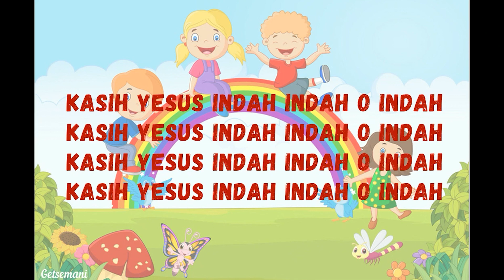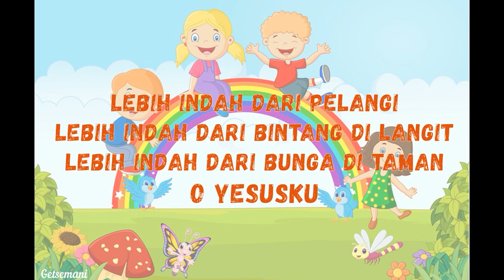Barnabas Memberikan Ladangnya - GIA Kega Kids 28 Mei 2023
Pembicara: Kak Lily
Tema: Barnabas Memberikan Ladangnya

Sekolah Minggu Gereja Isa Almasih Kelapa Gading
Ibadah setiap hari Minggu Pk. 08.00
@Rukan Plaza Pasifik Blok B1 no. 23, Kelapa Gading (sebelah MOI)
Credit Song:
Yesus Cinta Semua Anak by Caroline Leonie
Kasih Yesus Indah Indah Oh Indah by Getsemani
KASIH Seperti Kasih Yesus by Savibel lagu sekolah minggu